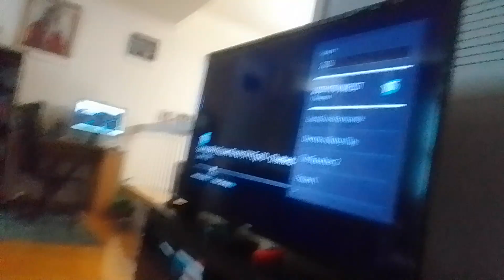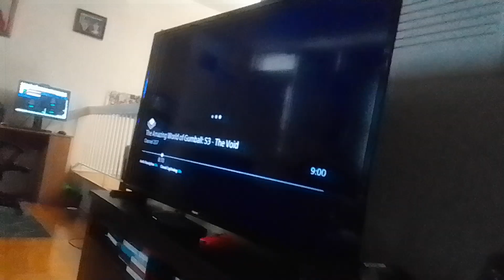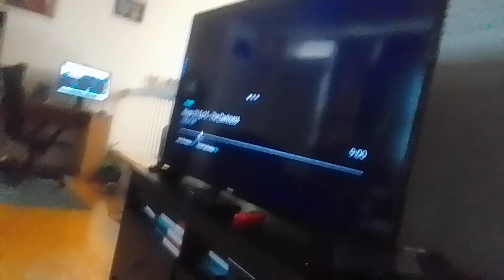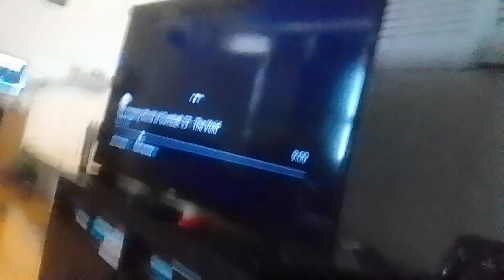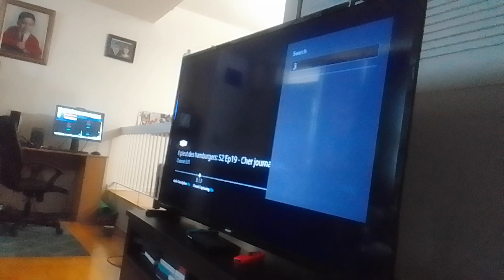the wdjr team in miraculous world new york United heroez part 285 vanice veer vs mike rochip(1)